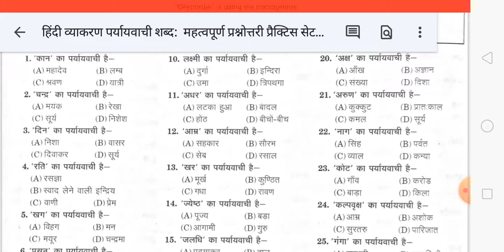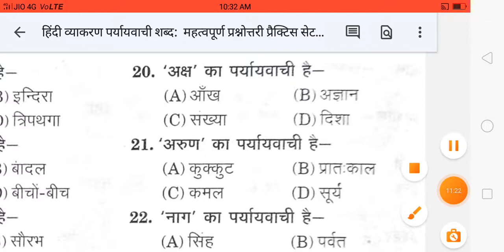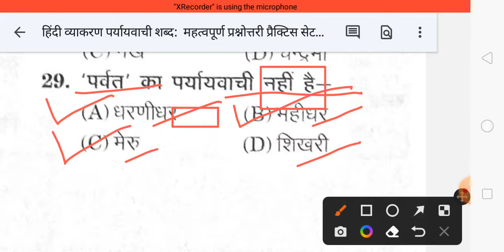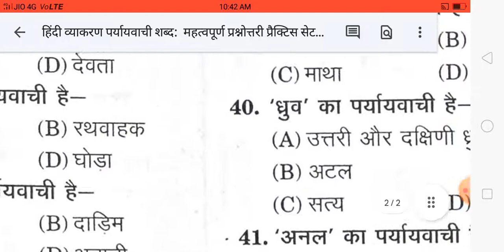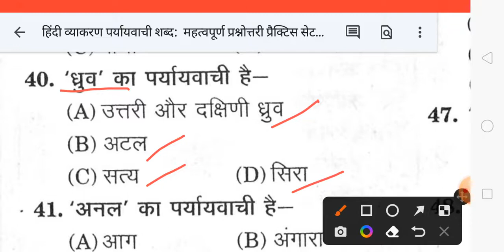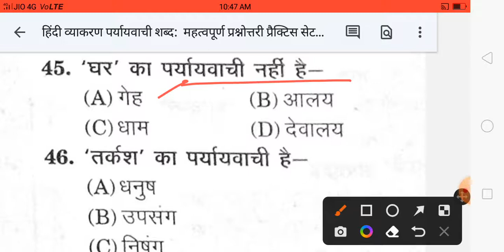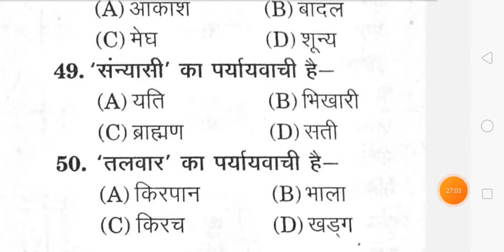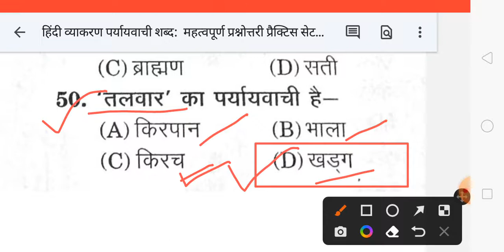हिंदी व्याकरण: पर्यायवाची शब्द प्रैक्टिस प्रश्नोत्तरी